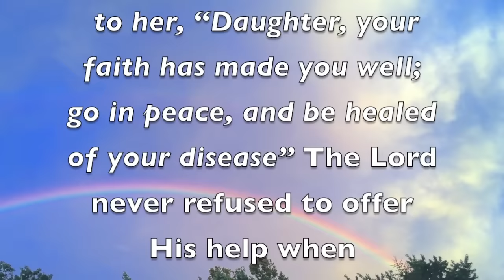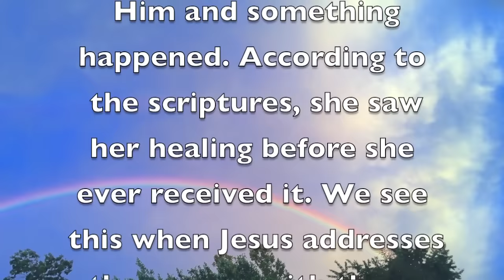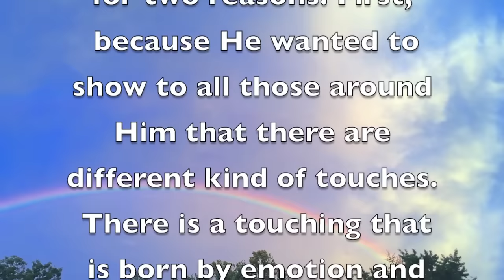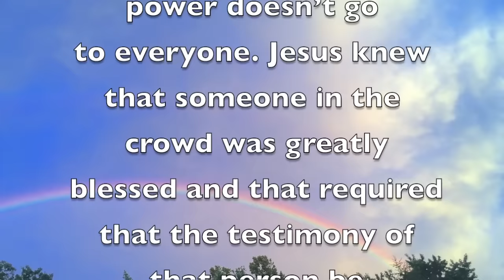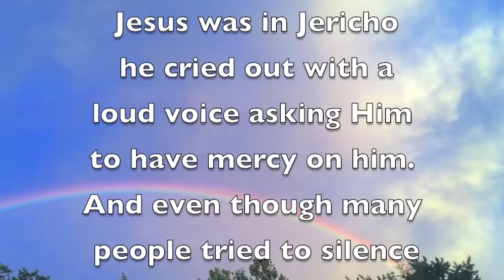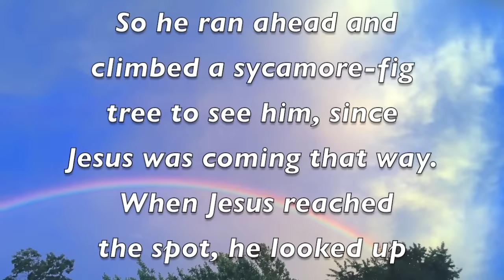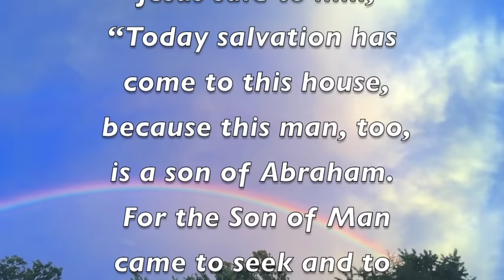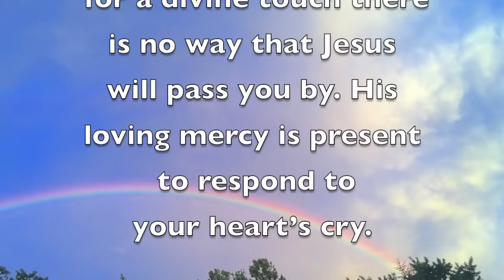"WOMAN WITH THE ISSUE OF BLOOD" by Apostle John Zavlaris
Jesus Christ is concerned about your well-being, both physically and spiritually.  Mark 2:5 (son your sins are forgiven)
We want to serve you with our calling when you decide to come to our Prayer Line.
Please Call only during office Hours: 10:00am to 7:00pm NEW YORK EST
This teaching is going to help you to improve your relationship with God"